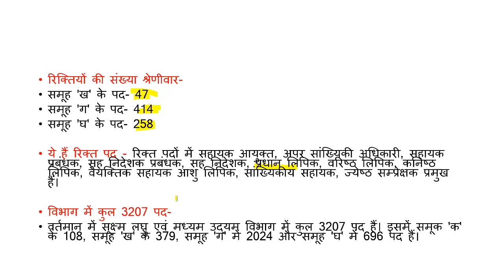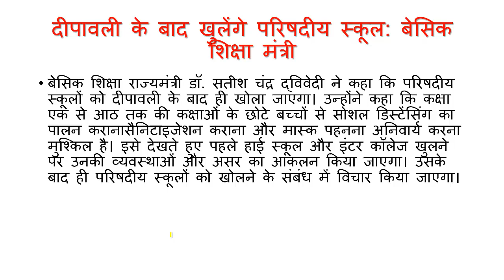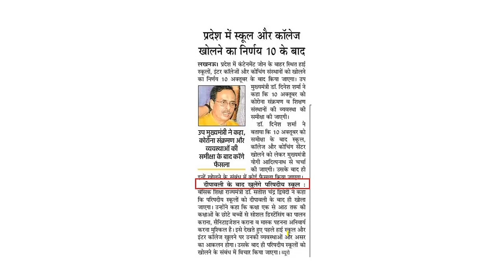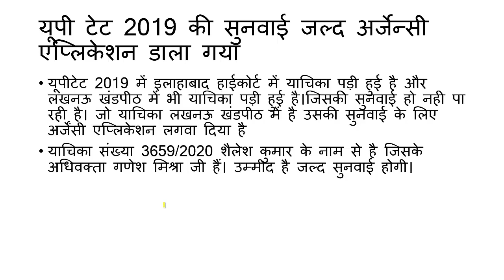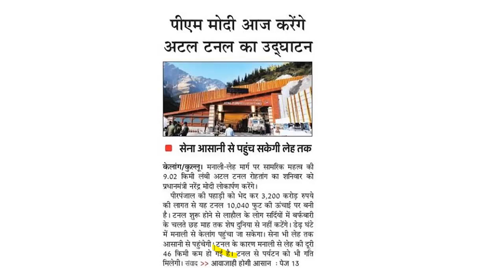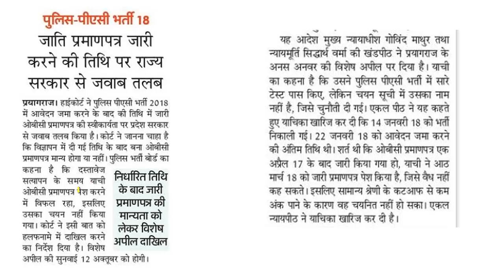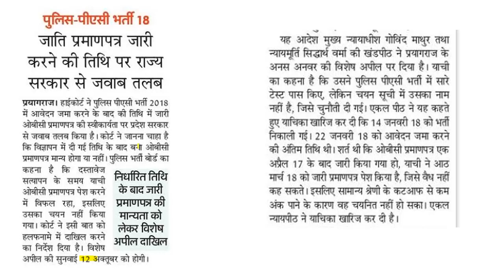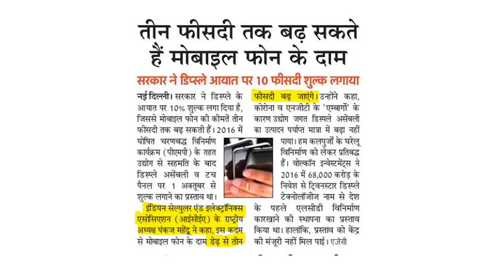3 अक्टूबर 2020 दैनिक रोजगार समाचार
UPPSC & UPSSSC  में आ ही हैं ये भर्तियां
MSME विभाग की 414 पदों पर भर्ती करेंगा UPSSSC
आर्मी पब्लिक स्कूल में टीजीटी पीजीटी भर्ती पर आवेदन शुरू, नवंबर में होगी परीक्षा
उप्र में स्कूल व कालेज खोलनें पर निर्णय 10 अक्टूबर के बाद
परिषदीय विद्यालय दीवाली के बाद खोले जायेंगे- बेसिक शिक्षा राज्यमंत्री
यूपी टीईटी 2019 पर सुनवाई के लिए अर्जेन्सी अप्लीकेशन डाली गयी
‘जाति प्रमाण पत्र अगर आवेदन तिथि के बाद का है तो मान्य होगा या नही?’ कोर्ट नें सरकार से मांगा जवाब
मोबाइल की कीमतें 3 फीसदी बढ़ी।
घायलों की मदद करनें पर नही बतानी होगी पहचान- अधिसूचना जारी